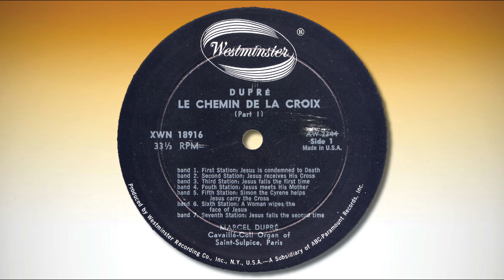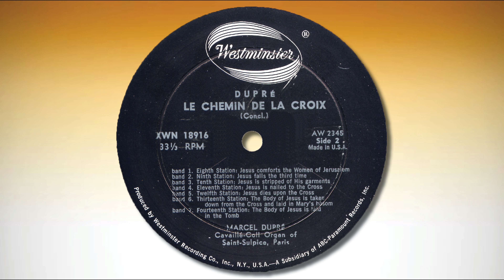Dupré performing his "Chemin de la croix" at the Cavaillé-Coll organ of Saint-Sulpice, Paris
DUPRÉ Le Chemin de la Croix
MARCEL DUPRÉ at the Cavaillé-Coll Organ of Saint-Sulpice, Paris
Westminster XWN 18916

00:00 FIRST STATION: Jesus is condemned to death

03:32 SECOND STATION: Jesus receives His Cross

07:36 THIRD STATION: Jesus falls the first time

12:09 FOURTH STATION: Jesus meets His Mother

16:21 FIFTH STATION: Simon the Cyrene helps Jesus carry the Cross

20:17 SIXTH STATION: A Woman wipes the face of Jesus

24:03 SEVENTH STATION: Jesus falls the second time

28:20 EIGHTH STATION: Jesus comforts the Women of Jerusalem

33:32 NINTH STATION: Jesus falls the third time

37:38 TENTH STATION Jesus is stripped of His garments

41:06 ELEVENTH STATION: Jesus is nailed to the Cross

44:37 TWELFTH STATION: Jesus dies upon the Cross

48:41 THIRTEENTH STATION: The body of Jesus is taken down from the Cross and laid in Mary's bosom

52:18 FOURTEENTH STATION: The Body of Jesus is laid in the Tomb

Listen to more music with Marcel Dupré, from Saint-Sulpice and with Cavaillé-Coll Organs